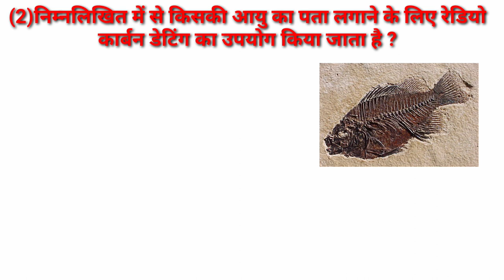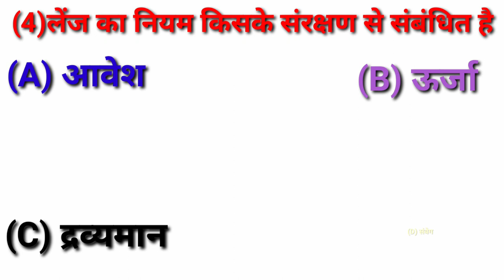35GK SSC RAILWAY GK QUIZ GK QUESTION AND ANSWER HINDI CHSC CGL#gkhub#video#trending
35GK SSC RAILWAY GK QUIZ GK QUESTION AND ANSWER HINDI CHSC CGL#gkhub323#video#trending group d

ush granthi ka chitra
piyush granthi ka diagram
oxygen ki kami ka ilaj
oxygen ki kami se kya hota hai
oxygen ki khoj kisne ki thi
oxygen ki spelling
oxygen ki kami ko kaise dur kare
oxygen ki kami ke lakshan
oxygen ki kami kaise puri karen
oxygen ki khoj
oxygen ki kami ko kaise pura karen
ki machine
vayumandal
bayumandala 7th class
vayumandal ki sanrachna
vayumandal by khan sir
vayumandal kise kahate hain
bayu mandala
bayumandala ra stara
bayumandala 7th class questionanswer
vayumandal kya hai
vayumandal ki parat
Gk ssc Gk railway Gk quizGk question and answer Gk question in hindi Gk mcq objective Gk
gk current affairs questions and answers
important gk
important gk
|Gk objective
gk mcq
gk question
gk questions and answers
gk afroz
gk ke question
gk gs
gk railway
gk ssc
gkssc adda247
Gk questionsn
Gk anawer